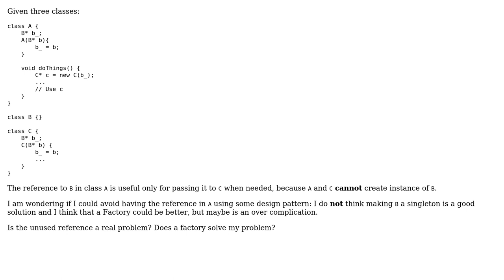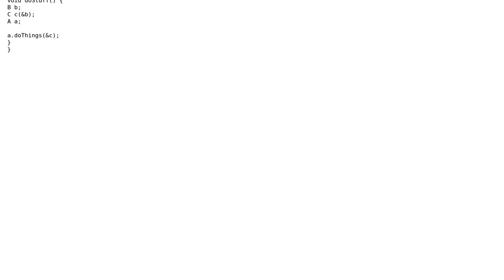Software Engineering: Class member declared only to be passed to other class (2 Solutions!!)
Software Engineering: Class member declared only to be passed to other class

With thanks & praise to God, and with thanks to the many people who have made this project possible! | Content (except music & images) licensed under CC BY-SA | Music | Images & others | With thanks to user Sjoerd user Marco Stramezzi user Greg Burghardt user Ewan and the Stack Exchange Network Trademarks are property of their respective owners. You are responsible for your own actions.